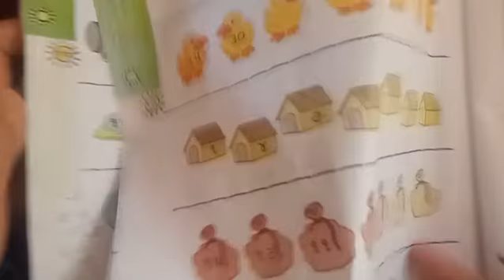std 2 maths ch 10 part 21